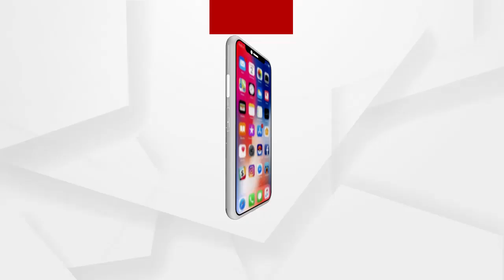Headlines 10am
ଓଡ଼ିଶାରେ ପୁଣି 6 ହଜାର ଉପରକୁ ଡେଇଁଛି କରୋନା ସଂକ୍ରମଣ…
ରାଜଧାନୀରେ ବିଏମସିର ସ୍ପେଶାଲ ଡ୍ରାଇଭ...
ଆଜିଠୁ ସ୍ବର୍ଗଦ୍ବାର ଉପରେ ଲାଗିଲା କଟକଣା...
ଥମୁନି ମାଓ ହିଂସା...
ଭୋଟ ଦେଉଛି ପଶ୍ଚିମବଙ୍ଗ...
ରାୟଗଡ଼ା-ବ୍ରହ୍ମପୁର ମୁକୁନ୍ଦପୁର ଘାଟିରେ ଦୁର୍ଘଟଣା...